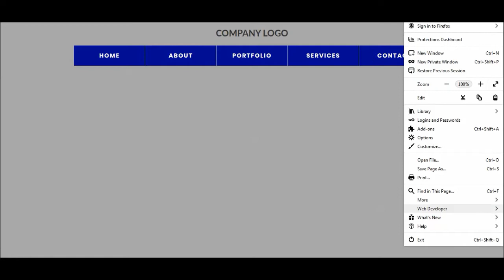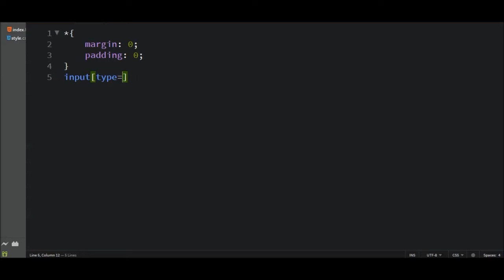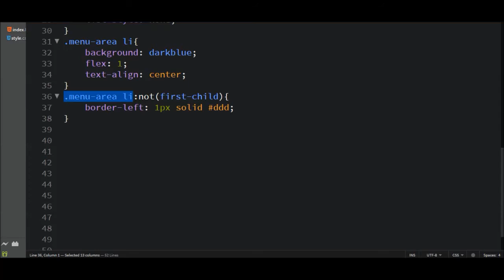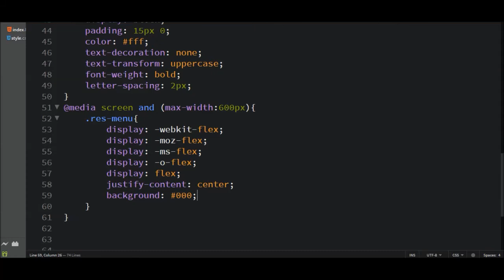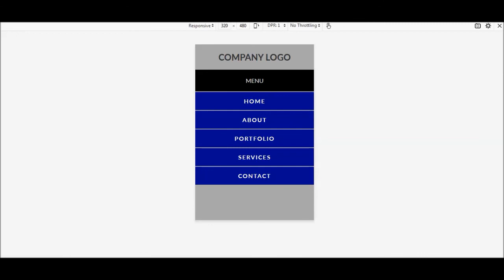Responsive Menu Using Flexbox | Flexbox Tutorial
SEMRUSH - World's No. 1 Marketing Tool

Image Credit :
Pexels